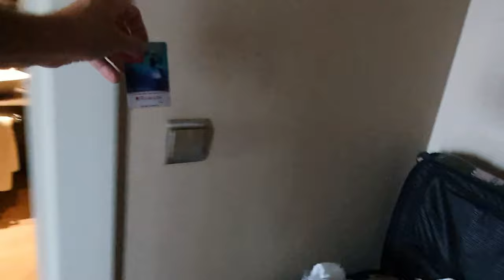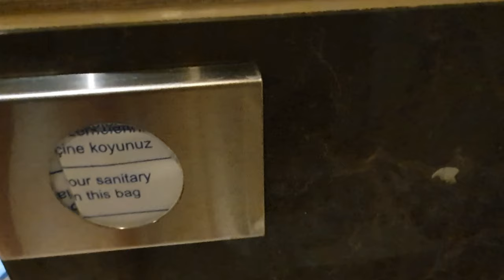Мы в отеле Ramada Plaza Antalya. Получили фемели на 11 этаже. Супер вид из окна.